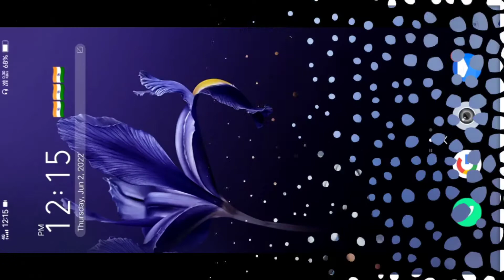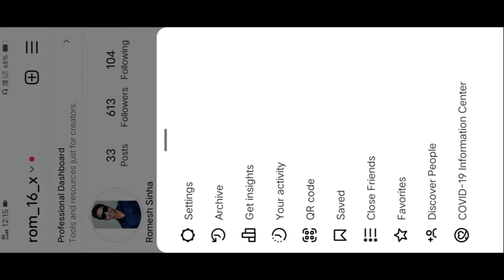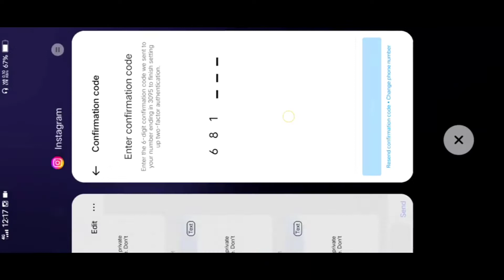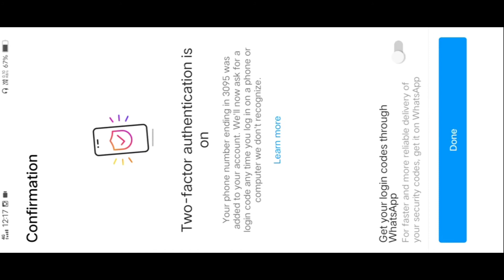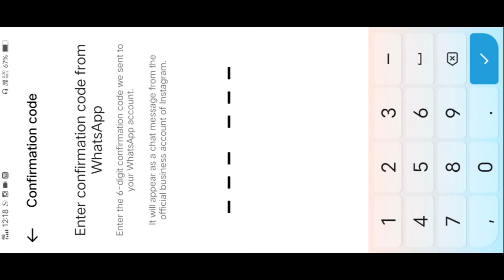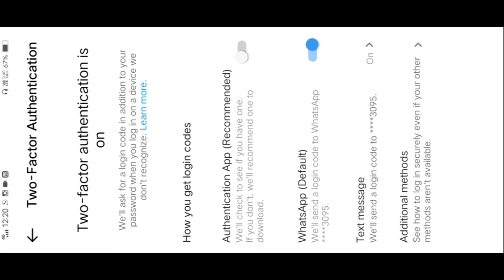Instagram ko hack hone se kaise bachaye ?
🔻 I live in Kaneri ( Gurur, Chhattisgarh)

  😇 Thankyou for watching. ye video instagram hacking ko rokne ke liye bnaya gya hai .
yarr in dino jaise jaise social media platform badhta ja rha utne hi isko hack karne wale badhte ja rahe hai ye tabhi hota hai jab aap aur ham in app me diye gaye security steps ko on karke nahi rakhte
chuki kai logo ko inke bare me pta nahi hota
so ye video aplogo ke help ke liye bnai gai hai so yarr video ko jyada se jyada share karna .